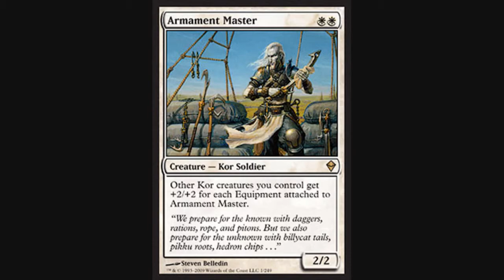Zendikar - Armament Master